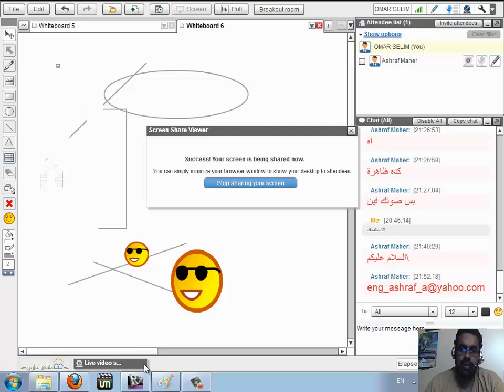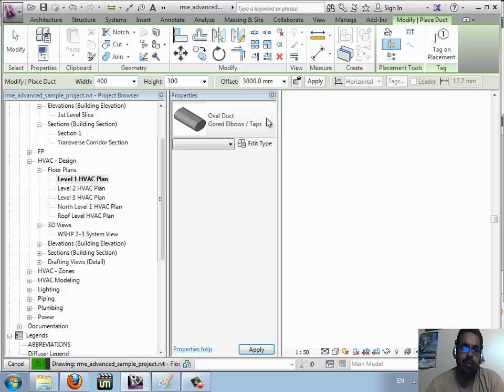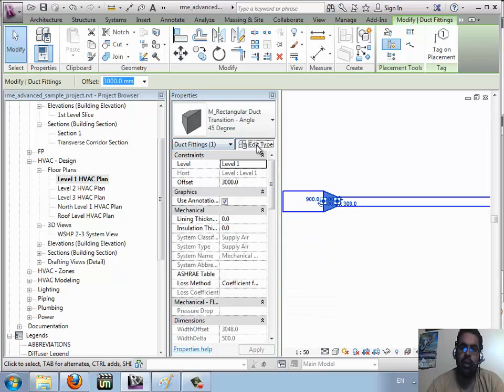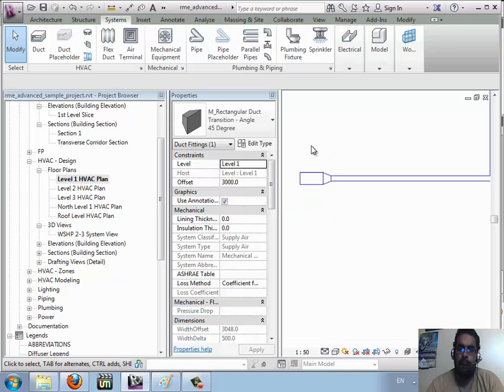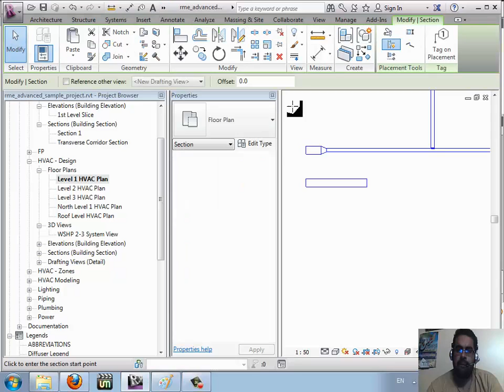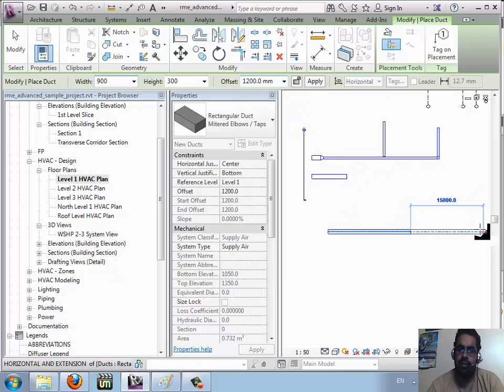eldareen ملتقى الدارين شرح الريفيت